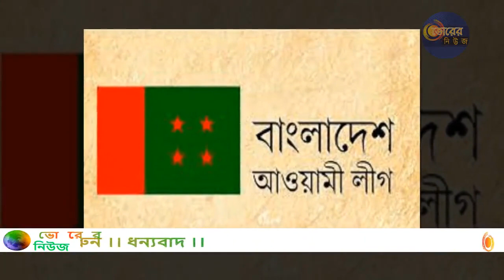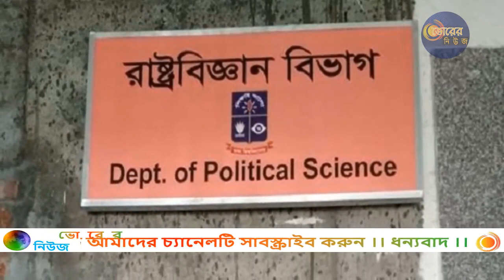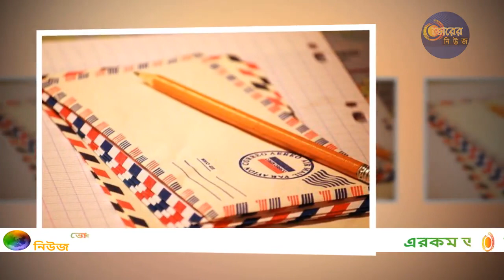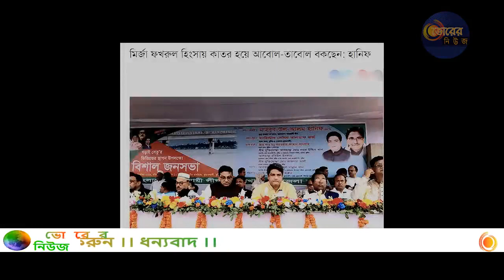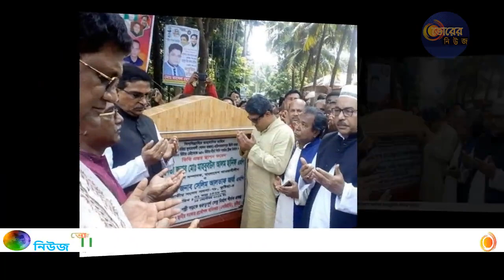রাজনীতির খবর-যুবলীগে শুদ্ধি অ-ভি-যা-ন | মির্জা ফখরুল হিং-সা-য় কাতর | Political News Bangla !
আজকের রাজনীতির তাজা সংবাদ-আওয়ামী লীগের সবাই মিলে দু-র্নী-তি করছে: ফখরুল !! শুদ্ধি অ-ভি-যা-ন যুবলীগেও! ট্রাইব্যুনালে ডাকা হচ্ছে দুই নেতাকে !!

মির্জা ফখরুল হিং-সা=য় কাতর হয়ে আবোল-তাবোল বকছেন: হানিফ!

জানুন বিস্তারিত!